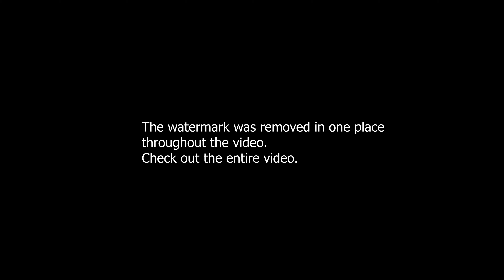Duck green screen, duck sound, duck shouting, green screen duck video 4K, duck moving, duck video 4K